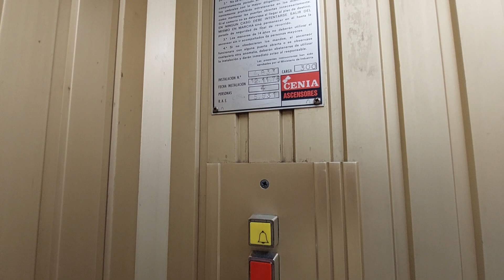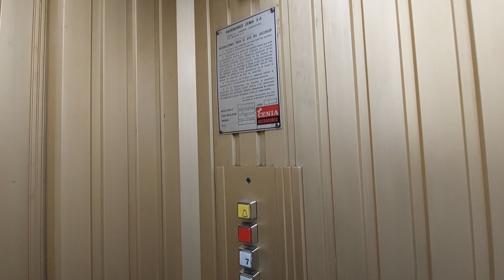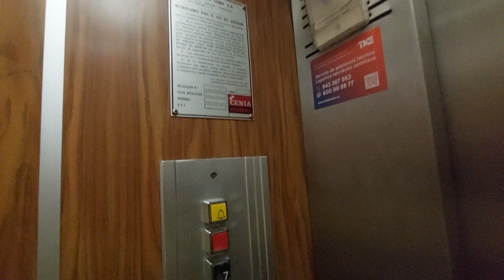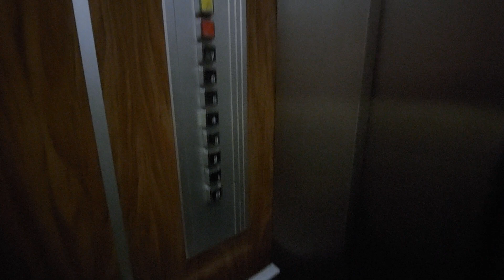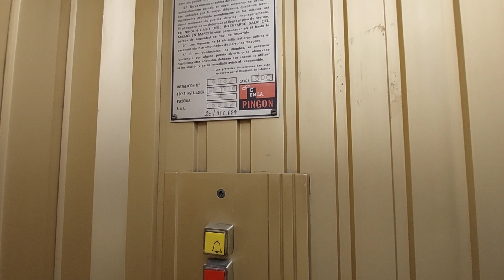3x old Cenia lifts in a building in Donostia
Location: De Zumalakarregi Hiribidea, 25, 20008 Donostia-San Sebastián, Gipuzkoa

Lift Esc. A
Capacity: 300 kg 4 pers
Number: 4833
Serial num: RAE 5931
Cabin lift: Gold
Floors served: 8 - B, 1, 2, 3, 4, 5, 6, 7
Date: 12-11-76

Lift Esc. A - 2nd
Number: 4831
Serial num: RAE 5955
Cabin lift: Wood
Date: 12-11-76

Lift Esc. B
Number: 4832
Serial num: RAE 5932
Cabin lift: Gold
Floors served: 7 - B, 1, 2, 3, 4, 5, 6
Date: 22-11-76

Name's building:
Date built: 11-1976